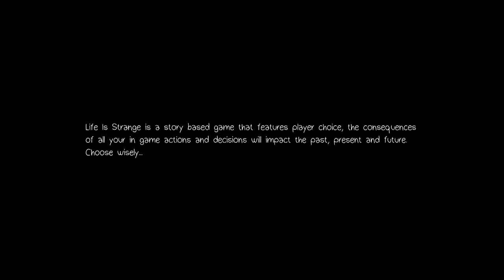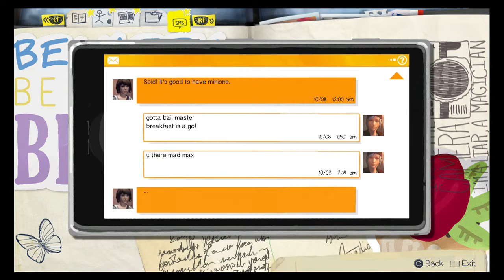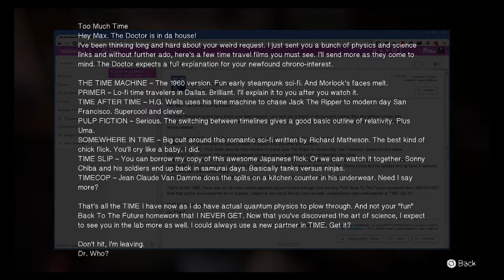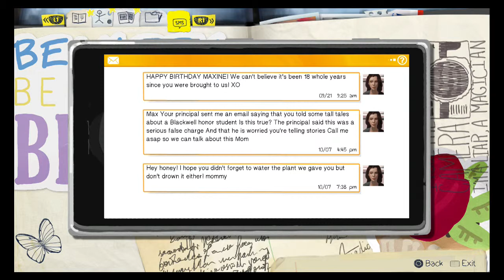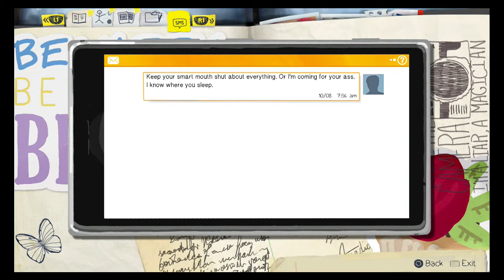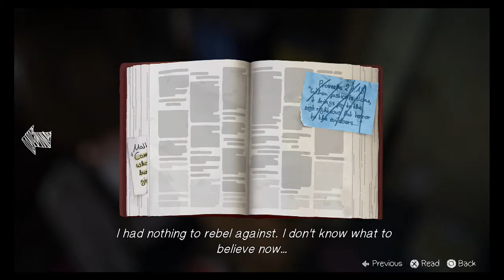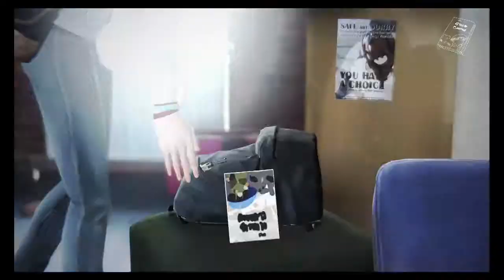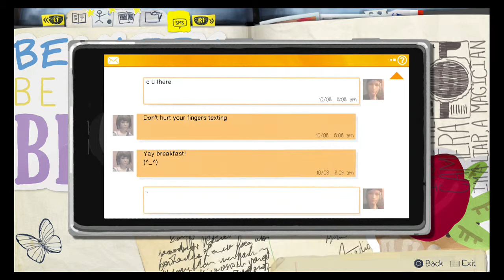Who leaked my nudes?? [#5] | Life is Strange